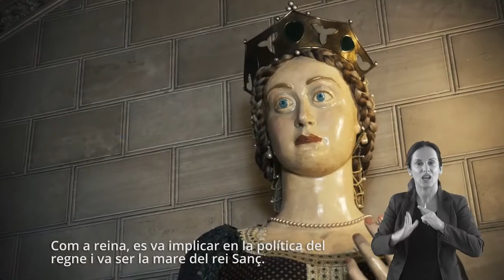Visita guiada a la seu del Consell de Mallorca en llengua de signes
Amb motiu del dia nacional de la llengua de signes catalana i espanyola, el Consell de Mallorca estrena avui un vídeo guia de les instal·lacions de la seva seu, Palau Reial i prepara una conferència sobre els drets de les persones sordes. Un compromís amb la llengua de signes que s'inicià ja fa 15 anys.